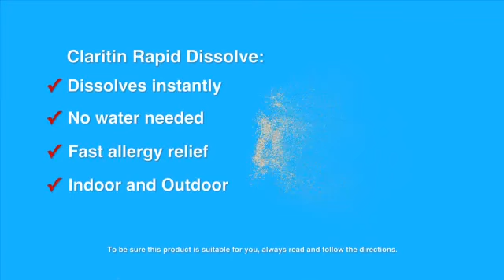Claritin Canada 2011